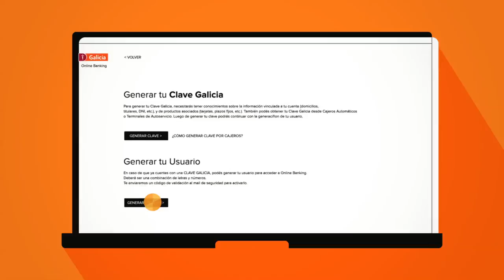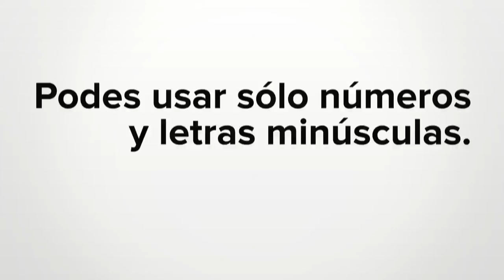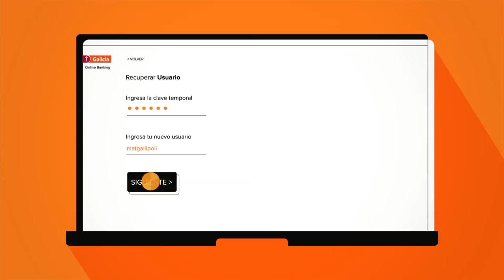Tutorial ¿Qué es el usuario Galicia?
Cuando ya sos cliente, tenés un Usuario Galicia: una clave alfanumérica (letras + números) que vas a necesitar para entrar a Online Banking y la App Galicia.

¡Si! Es una clave para ambos canales. Este tutorial dura menos de 1 minuto y podés verlo a tu ritmo.

¿Qué necesitás? Un poco de memoria para recordarla. ;)

Tenemos más tutoriales para que aprendas a autogestionarte con Online Banking. Seguí aprendiendo a:
-Pagar tu Tarjeta Galicia Crédito
-Hacer transferencias

Y no te pierdas nuestra playlist para operar con la APP Galicia
Tenemos tutoriales para que sepas:
-Cómo pagar tus Tarjetas Galicia
-Como recargar tu celular
-Cómo generar tu Token
-Cómo usar la funcionalidad de gastos

Contestamos todas tus dudas en FACEBOOK y TWITTER